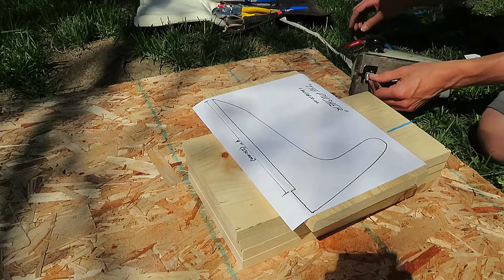My First Woodworking Project! - Push Stick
This was a great first project for me in the realm woodworking (outside of Pinewood Derbies ~15 years ago). I got to test out my new jigsaw and try my luck with lots and lots of hand sanding. Thanks a bunch to JJ for giving me not 1 but 2 jigsaws, after the first one met an unfortunate demise.

I Googled Push Stick designs until I came across a how-to video on one that looked appealing and relatively simple (link below). Being as green as can be on the table saw, my opinion is that it would take some getting use to before I will consistently use a Push Stick of this design. The 15" long one that came with the saw has the advantage of keeping my hand further from the blade. The advantage this one clearly has is that the lip on the back clings to the 3/4" board, but doesn't go deeper like one that comes with a table saw does.

"How To Make And Use The Worlds Best Push Stick" made by I Build It - DIY Tips and Tricks:

80 Grit Sandpaper – 3M Pro Grade, Coarse, 9” x 11” sheets, 4-Pack
120 Grit Sandpaper – 3M Pro Grade, Medium, 9” x 11” sheets, 4-Pack
220 Grit Sandpaper – 3M Pro Grade, Fine, 9” x 11” sheets, 4-Pack
Stationary Tripod – Gitzo Gilux Tatalux Tripod (No Longer Manufactured)